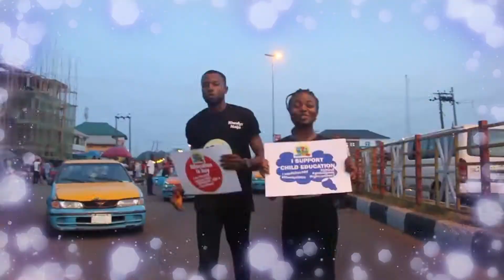Rhealyz Africa Kit a Child Children day 2020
Happy Children's Day from Rhealyz Africa - Rhealyz Naija

We have distributed over 4850 bags in the last six years, and over 8600 kids reached with learning materials and literacy support.

We believe no child should be left behind